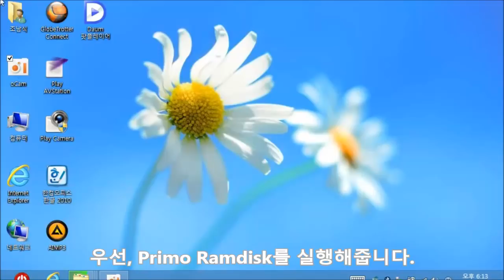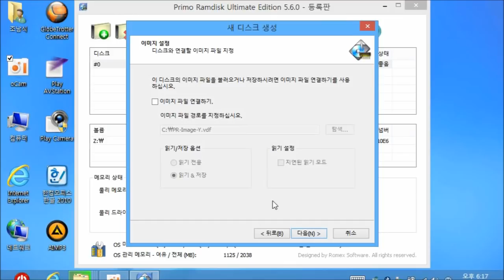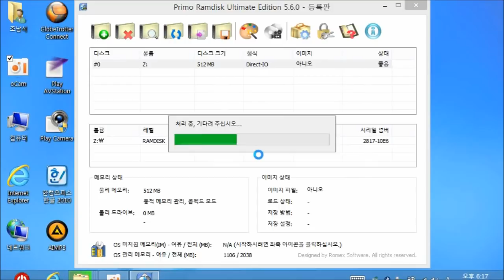프리모 램디스크(Primo Ramdisk)를 이용한 램디스크 만들기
여러분의 이해를 돕기 위해서 본문의 내용을 누구나 쉽게 이해할 수 있도록 나름대로 상세한 설명을 포함하고 있는 스크린샷을 첨부하였습니다. 스크린샷으로도 본문의 내용에 어려움을 느끼시는 분은 첨부된 유튜브 동영상을 참고하시면 이해하시는데 도움이 될 것이라고 판단됩니다. 참고로 유튜브 동영상의 경우 과거에 만들어두었던 동영상을 첨부하였기 때문에 본문의 내용과 살짝 차이는 있을 수 있다는 점 양해부탁드립니다~^^;

더욱 더 자세한 내용을 확인하고 싶으시면, 참고하세요~!